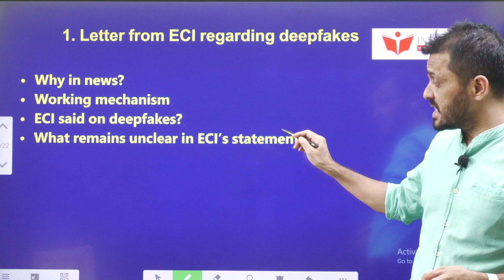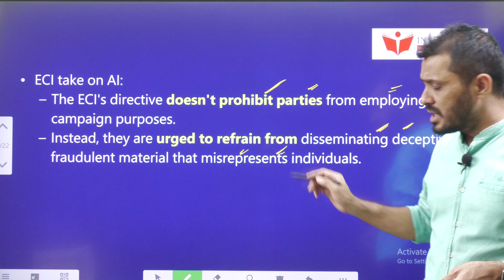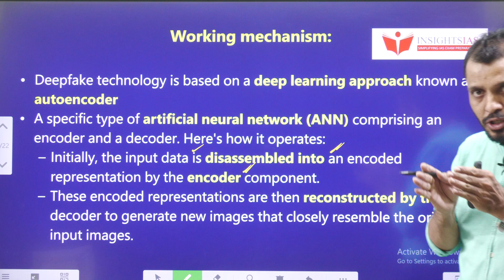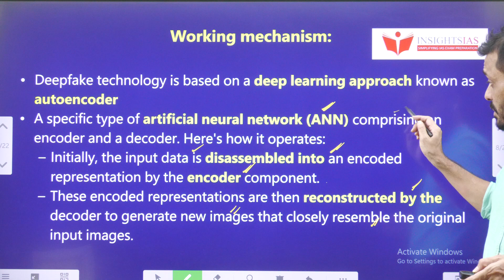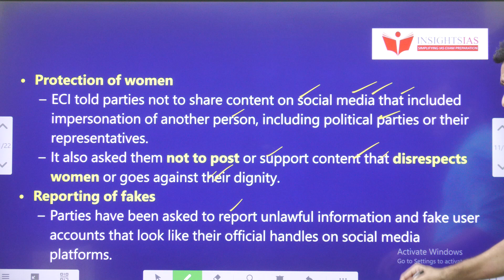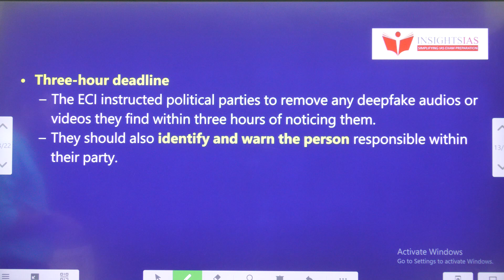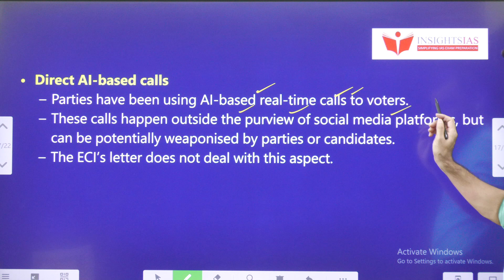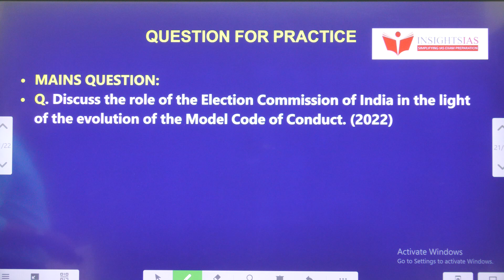How AI and deepfakes are changing politics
Time codes:
0:00- Introduction
00:38- Video components
03:50- Working mechanism of deep fake
05:45- ECI on deep fakes
09:22- Lack of clarity
11:07- MCQ's

Learn about the dangers of deepfakes in elections with this video discussing a letter from the Election Commission of India. Discover how AI is impacting elections and why deepfakes should not be used in the electoral process. This information is crucial for those preparing for competitive exams like UPSC CSE 2024 prelims, CDS, AFCAT, and SSC-CGL.

.youtube.com/playlist?list=PL7Ga7_sc-ojV3BiS3OKq0XXrkoOae4XbK